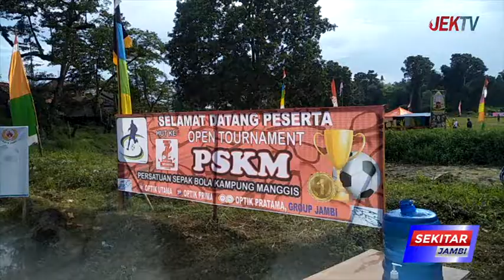WAWAKO MAULANA HARAP PSSI DAN KONI LIRIK BIBIT UNGGUL PSKM